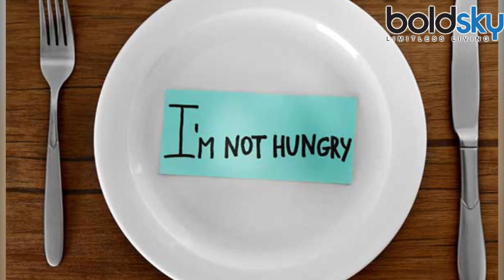Nail Polish Remover as Stain remover | नेल रिमूवर से इन दागों को भी करें रिमूव | Boldsky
We use nail polish remover to remove nail polish. But do you know that this is not only for nail polish but also to remove many stubborn stains. Using it, you can remove the ink from shirt to the stains from the wall. Check out this video to know how else the nail polish remover can be used ...

यूं तो नेल पॉलिश रिमूवर का इस्तेमाल हम नेल पॉलिश  को हटाने के लिए करते है। पर क्या आपको पता है कि ये सिर्फ नेल पॉलिश  को ही नहीं बाकी और भी कई जिद्दी दागों को हटाने के लिए कारगार है । इसके इस्तेमाल से आप शर्ट पर स्याही के दाग से  लेकर दीवारो पर लगे दाग को भी हटा सकते है । तो चलिए जानते है नेल पॉलिश रिमूवर को और किस तरीके से इस्तेमाल किया जा सकता है ...